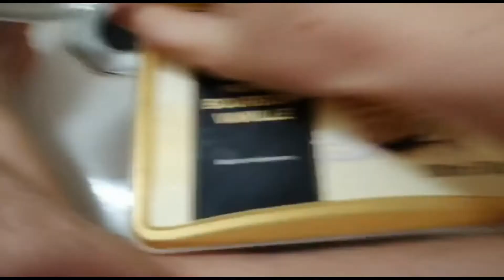sad.mp4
sad tf2 clips